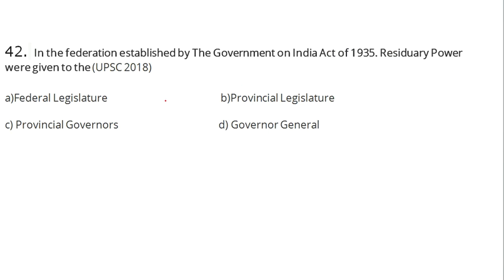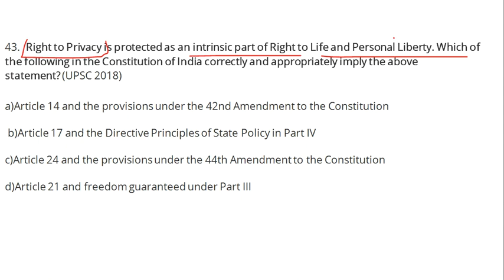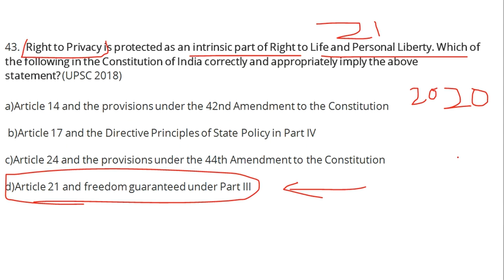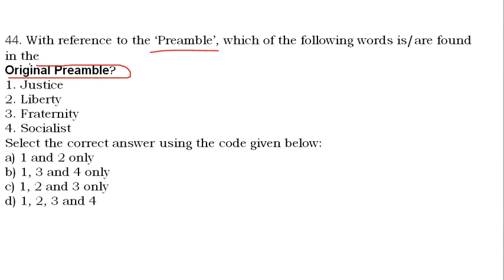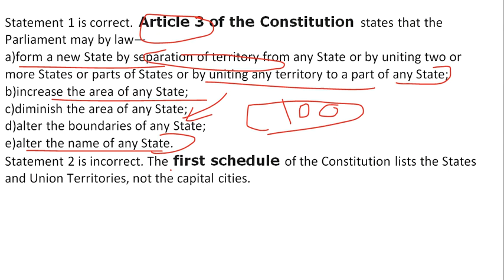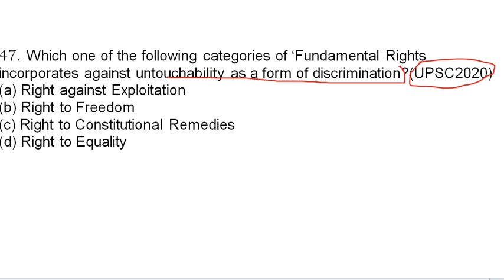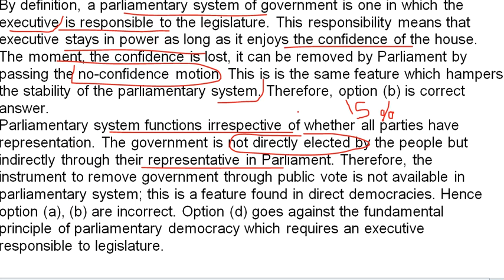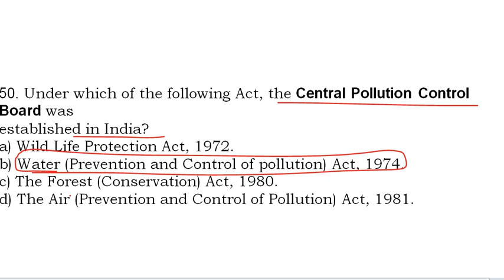VeryImportant MCQ's|Part-5| for upsc & StatePSC#hpas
Indian Polity MCQ Test Series for USPC,HPPSC,IAS,HPAS and other competitive examinations